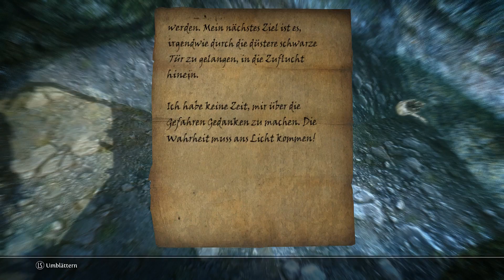Skyrim: Son of the Snake #123 - Die Bruderschaft Ω Let's Play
Wir sind angekommen in der Dunklen Bruderschaft. Hat ja auch wieder nur 37 Folgen gedauert ^^'

Umso wichtiger ist es jetzt nicht gleich wieder abzuhauen sondern sich mal umzusehen.

◄♦Ω---Let's Play---Ω♦►

► Let's Play: The Elder Scrolls V: Skyrim - Son of the Snake

► Wenn Dir das Spiel gefällt, unterstütze doch bitte die Entwickler und kaufe Dir das Original, bei einer Quelle eurer Wahl wie zum Beispiel